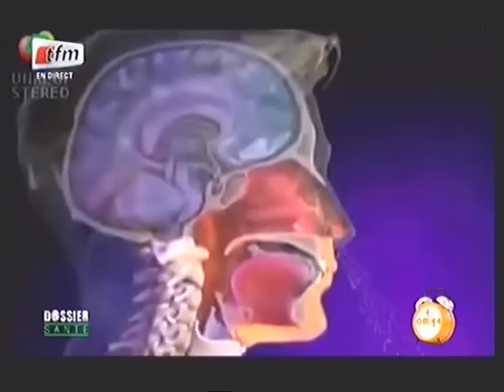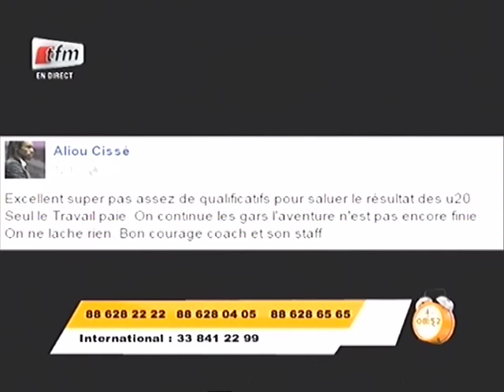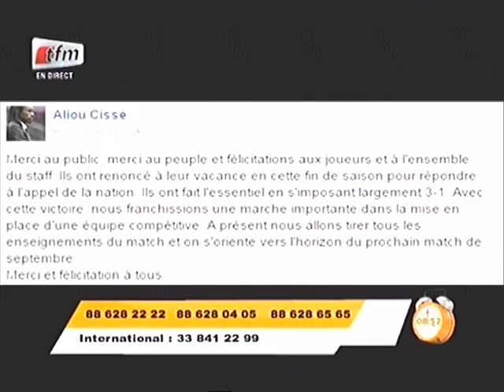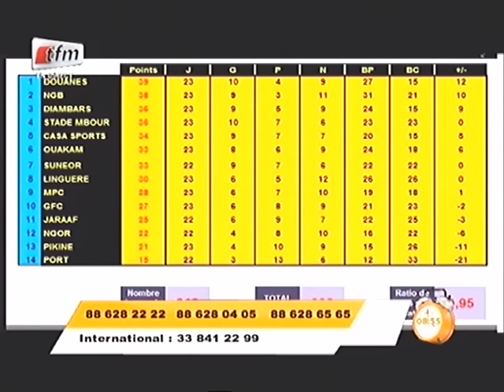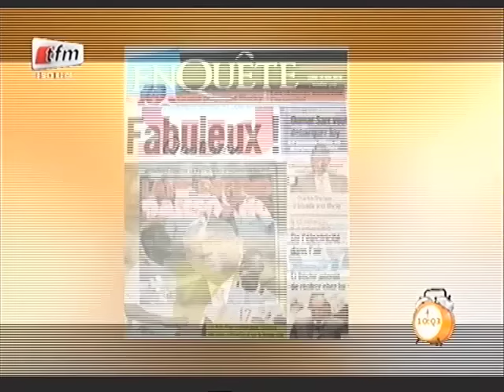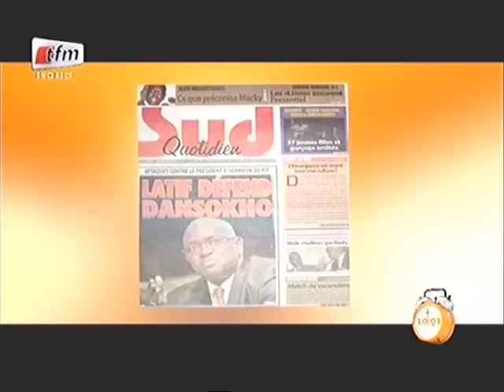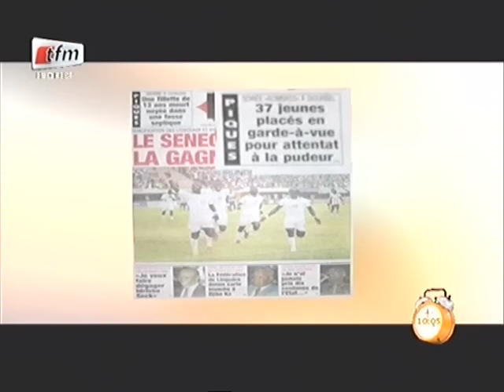Yeewu Leen - 15 juin 2015 - Partie 2